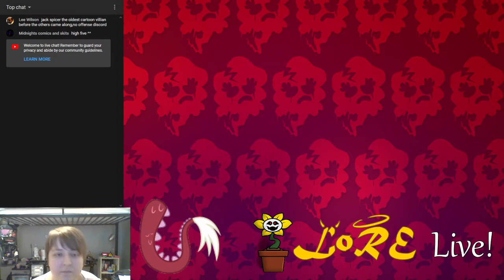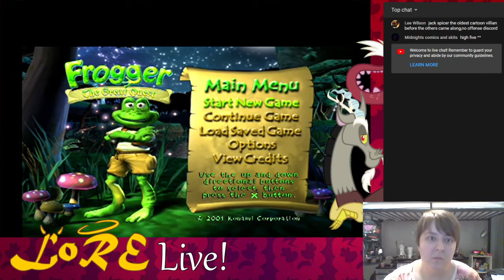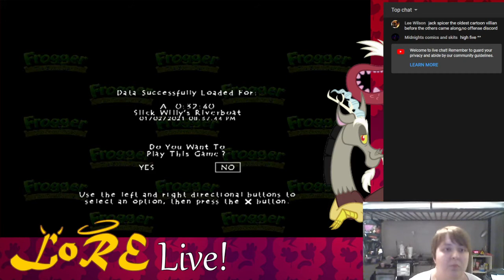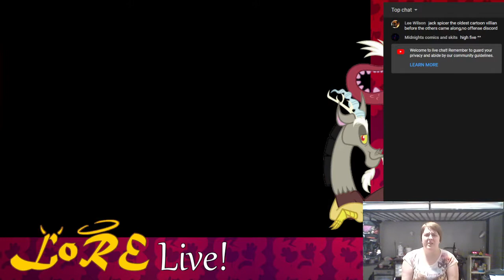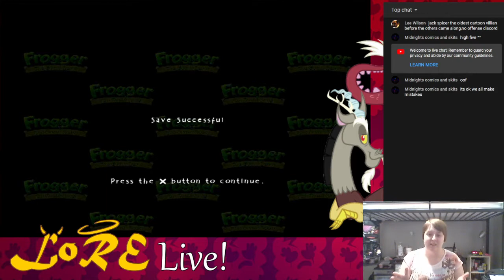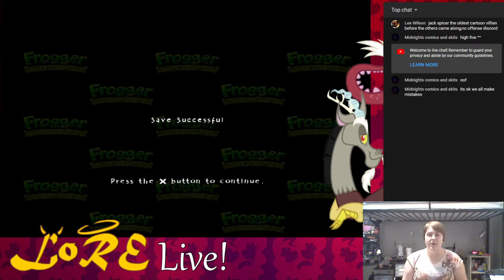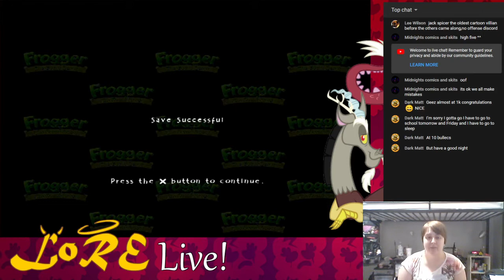[FULL] Frogger: The Great Question of WHY?! | pt 2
Here's the full video to what had happened from the live stream of January 20th, 2021. Sorry again for the trouble, but I do hope this recording backup does you guys wonders!

I have just reopened my Digital Commissions! If you're interested, or if you'd like to spread the word of my work, go to my Digital Commission Chart here!

Also check out my charts for Traditional Commissions if you're interested! I'll post up my [better quality] samples in my deviantArt gallery's business folder soon!

Note: THIS WAS PRE-RECORDED, SO THERE WON'T BE A LIVE-CHAT REPLAY ANYWHERE! But you're free to comment in the video to let me know how daft I was for not realizing sooner.